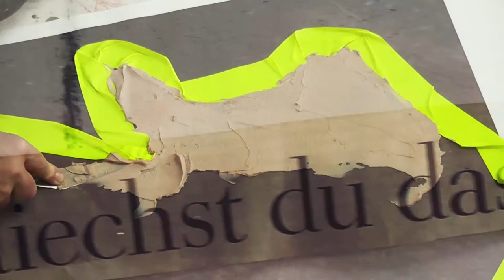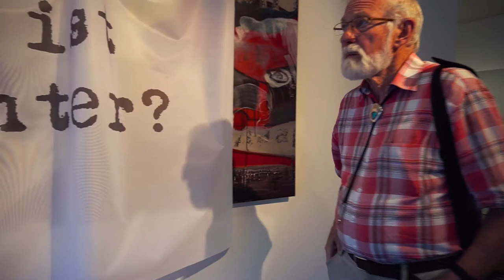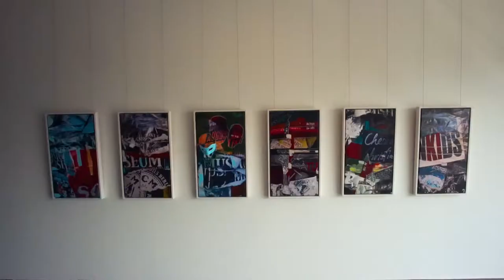Andrea Tiebel-Quast: PUNKT.genau und untrennbar ROT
Video zur Ausstellung und Vernissage in der scanplus galerie